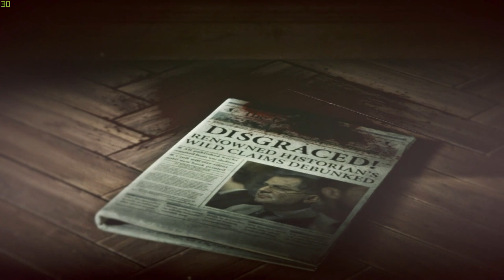| Let's play Rise of the Tomb Raider [PC] - Part 7 |Tamil walkthrough | Lara croft | Black Boy_2601|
Rise of the Tomb Raider Walkthrough Gameplay Part 7 for PC. This Let's Play of Rise of the Tomb Raider Gameplay Series will include the Full Story, Missions and the Ending of the Single Player Campaign.
Rise of the Tomb Raider is an action-adventure video game developed by Crystal Dynamics and published by Microsoft Studios and Square Enix. It is the sequel to the 2013 video game Tomb Raider. Tomb Raider 2015 is available for Xbox One, Xbox 360, Microsoft Windows and Playstation 4.